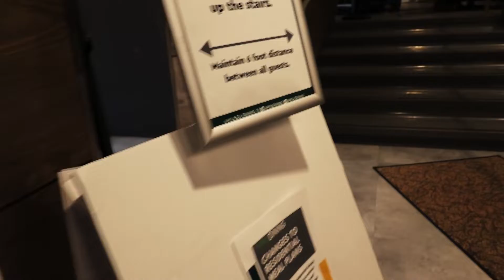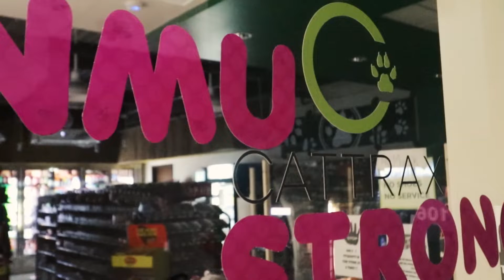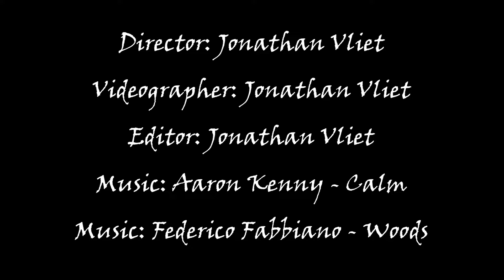Solitude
When the quarantine began, I had a really hard time adjusting to my online classes. I stayed at NMU for the remainder of the semester while everyone else moved away. Everything was a huge shock to me, and I mostly shut myself in for seven weeks. Over time I started to realize that my motivation for completing homework, projects, and studying for tests had plummeted to rock bottom. I struggled quite a bit to come up with a good concept for this final movie. I had no way easy of getting around Marquette without a car, and no one to go out filming with, I was essentially trapped in one location. My plan for traveling back to my hometown this Summer is in jeopardy, and I was angry at first with my current state in life. The first video that I edited and exported was complete garbage, and that is when I came to the realization that I had to step up and face my problems. I was homesick and I missed my friends back home, so I used that feeling as an initiative for my video. For this project I used my own Canon 77D and stabilizer cage, along with some old footage from High School when my friends and I use to do urban exploration. I had to test my patience and allow my eight year old computer to render a title in After Effects and the rest of the video in Premiere Pro, which took about an hour and a half to complete rendering a three minute video. I approached this project with a therapeutic stance, as I believe that many people just need to chill out and stay safe. My message within the video is to alert people to practice social distancing in order to get back to hanging out with their friends as soon as possible, because pandemics last for a while, but friendships last for a lifetime. As a film student, I wanted to drive my energy and feelings into a video that I can say that I am proud of, and one that others can relate to. My favorite element about working on this project is when I uncovered an ancient
external hard drive and spent the time looking through all the good times I had with my friends before I left my hometown for college. My strong hope is for everyone to stay healthy and safe in these unprecedented times.